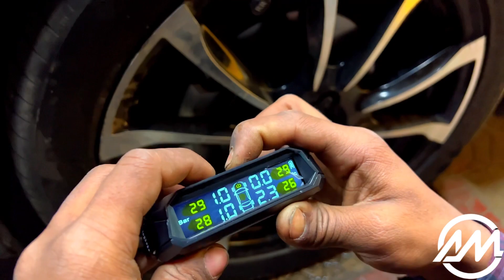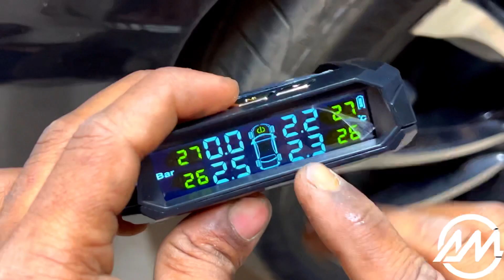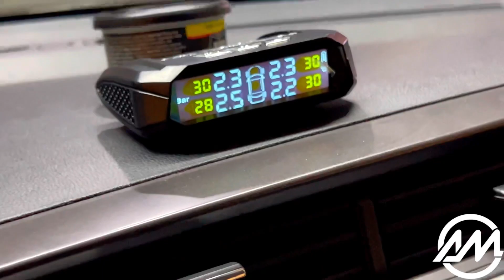Tire Pressure Monito For Any Cars